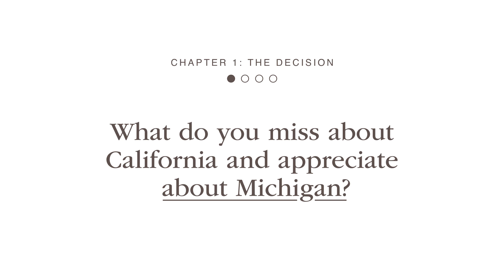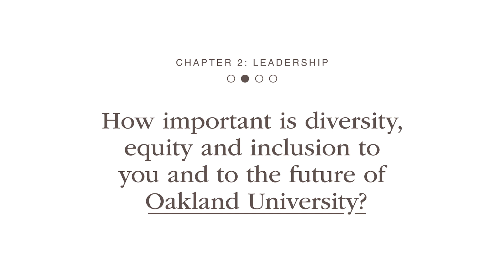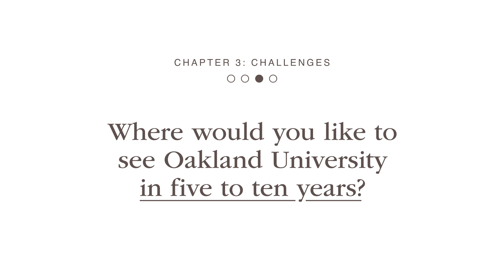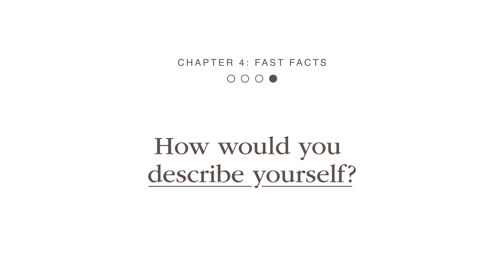Engaged and Determined: OU’s New Provost Shows a Personal Side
In just three months as Executive Vice President for Academic Affairs and Provost, Britt Rios-Ellis has already distinguished her tenure.
She is highly accessible, engaging, and doggedly determined to lead Academic Affairs and help elevate Oakland University as a preeminent intuition of higher learning with a global reputation for student success, research, community engagement, and diversity.